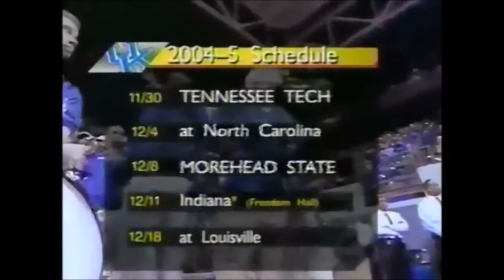2004-05 University of Kentucky Wildcat Marching Band Pep Band Glimpses